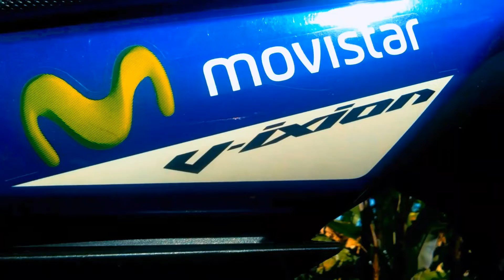Cinematic motor 30 detik | Versi vixion | story WhatsApp 30 detik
semoga berkah 🤲☺️